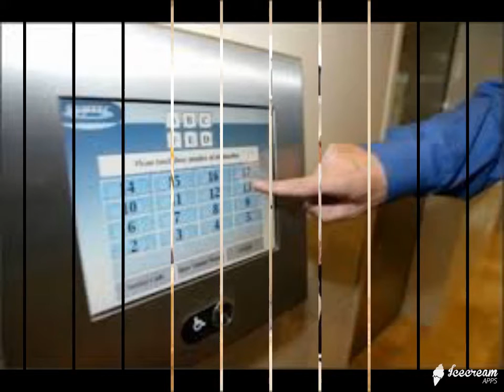Safe Hydrauic Lifts | Elevator Manufacturers | Hydraulic Home Lifts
Hydraulic Home Lifts manufacture all kind of Hydraulic Elevators, Home Lifts, Residential Elevators, Capsule Lifts, Hospital Lifts, Bed Lifts, Hydraulic as well as Traction Goods Lifts, Safety Passenger lifts, Chair elevators, Stair lifts.    We are experts in Home Lifts and Custom Engineered Elevators.

Planning for installing elevator - Beautiful Lifts at affordable price.

We supply the following wide range of elevators:

All type of elevator technologies:

- Electric Traction Elevators

- Hydraulic Home Elevators

- Hydraulic Industrial Elevators

- Battery Operated Elevators

- Solar Elevators which are energy efficient

- Ball Screw Elevators

- Rack and Pinion Elevators

- Stair Lifts

- Chair Elevators

- Pneumatic Vacuum Lifts

Home Lift Structure Fabrication and cladding:

- Basic Semi transparent Cladding with 4 mm multi walled polycarbon

- Hiend Semi transparent cladding with 10 mm multi walled polycarbon

- Standard Aluminium Composite paneling covering with basic colors

- Premium Aluminium Composite paneling covering with wooden finish and granite finishes

- Luxury covering with Full Transparent Glass or Solid Polycarbon and Aluminium

Installation possibilities in all type of Elevator Shafts /  Lift Wells /  Hoist ways:

- Three side 9 inch walls

- Three side 4 inch walls

- Single side support

- No walls on any side

- Standard machine room at top of the shaft

- Machine room space at any side of the shaft

- Machine room space at ground level

All type of Elevator Cabin types:

- Stretcher /  Bed / Hospital Lifts

- Premium Luxury cushion Cabin

- Glass Cabin

- Fully designed Acrylic and polycarbon transparent cabin

- Small Home Elevator cabin

- Laser cut designed fall ceiling designed cabins

- Customized cabin designed are also made.

Elevator Door Types:

Manual Doors:

- Manual Light weight powder coated collapsible gates

- Manual Heavy duty spray painted collapsible gates

- Manual PHEFER company 3 year warranty collapsible Mesh for cabin

- Manual PHEFER company 3 year warranty rotating collapsible Mesh

Semi Automatic ( Openable Swing Doors ):

- High End Powder coated Swing doors with inbuilt door closure

- High End Powder coated Swing doors with full vision Oval shape toughend glass

- High End Powder coated Swing doors with full vision Rectangle shape toughend glass

- Premium 304 grade Stainless Steel Swing doors with full vision Rectangle shape toughend glass.

Automatic Doors:

- Flame Proof full vision laminated glass automatic premium Mid /  Center Opening Doors

- Flame Proof full vision laminated glass automatic Premium Telescopic Doors

Check our Elevator Price list

Hydraulic Home Lifts